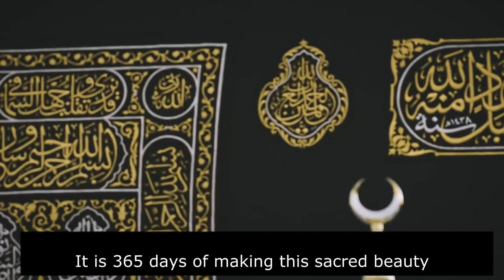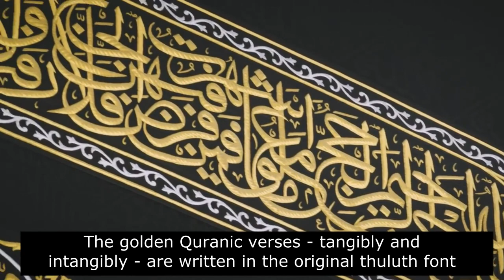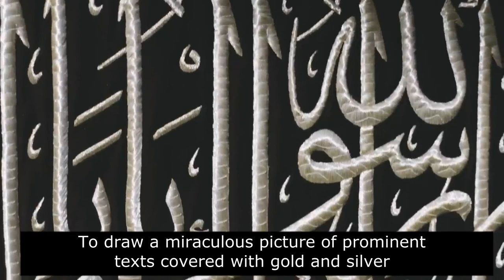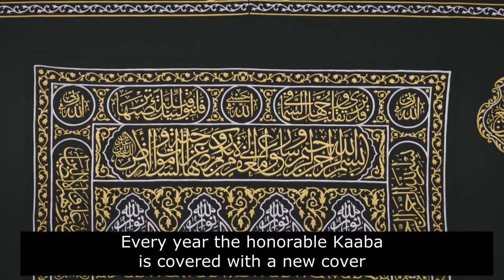Kaaba Cloth in Mecca and its amazing production within 365 days [Documentary]